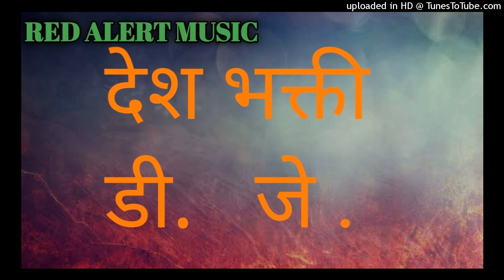Ghar Aaja Pardesi Tera Desh Bulaaye Re -- mix Malaai Music ( Red Alert Music 🎶 )